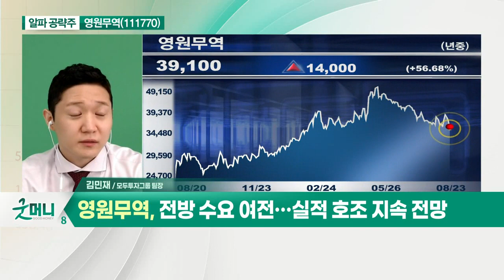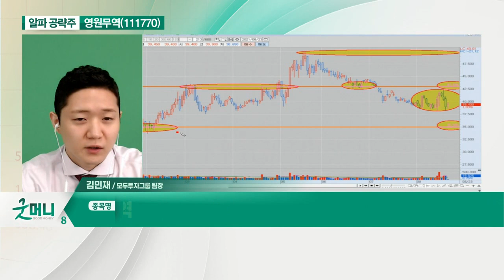영원무역(111770)... 2분기 최고 실적 실현_알파 공략주 (20210823)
- 아웃도어 의류 OEM 제조
- 2분기 최고 실적 실현
- 스캇 매출 2분기까지 코로나 수혜
- 전방 수요 여전… 실적 호조 지속 전망